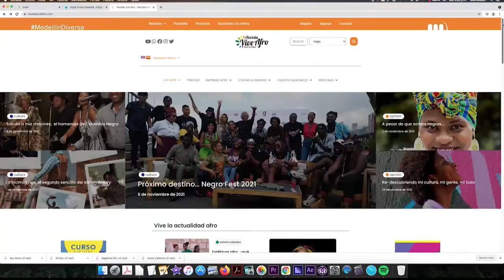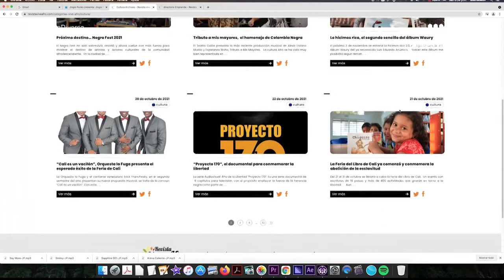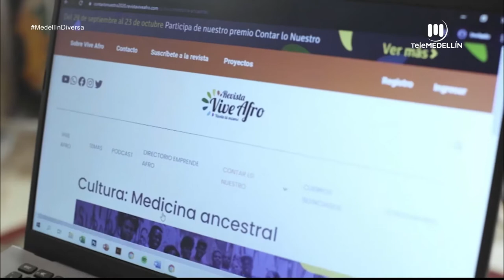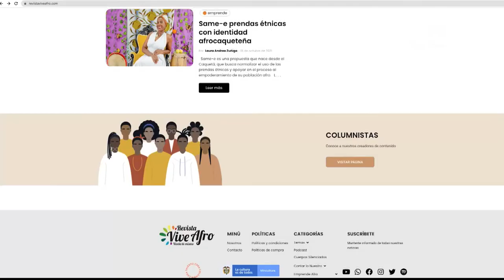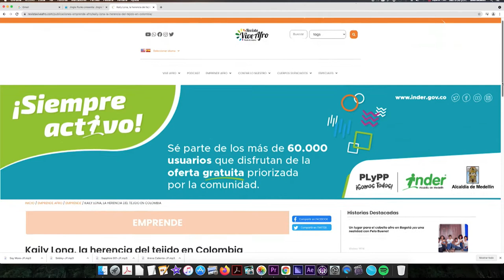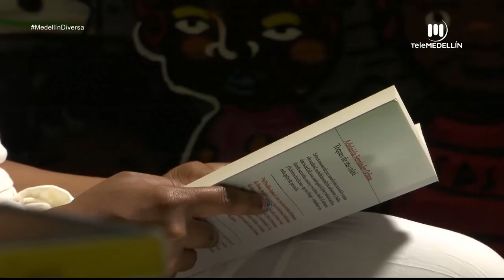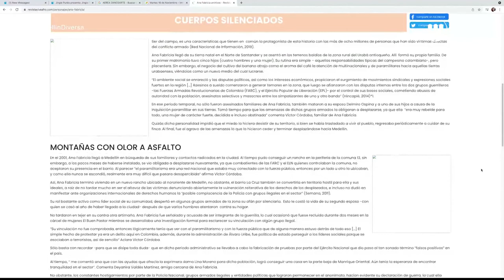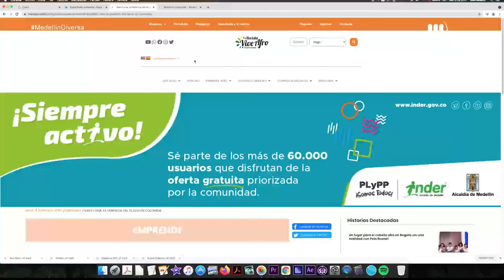Revista Vive Afro: narrativas que transforman a la población NARP [Medellín Diversa ] Telemedellín